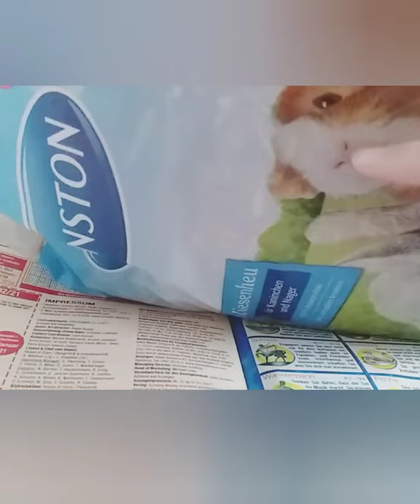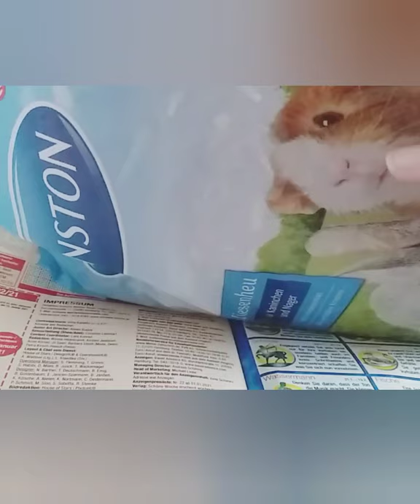💜 Asmr auf Deutsch. Heugeräusche u ab der 6. Minute machen wir eine kleine Phantasiereise ♡ relax ♡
Hey Leute!

Heute mach ich mal wieder ein schön relaxtes Entschleunigungs Video für euch. Viel Spaß . ☘🕉❤

Dankeschön.

ASMR Auszeit für dich
Much love, Ina. 💗👍🏻

Wenn ihr mich mit einer kleinen Spende für besseres Equipment unterstützen möchtet. ☘

💜 Asmr auf Deutsch * Softspoken * Justrelax 💜